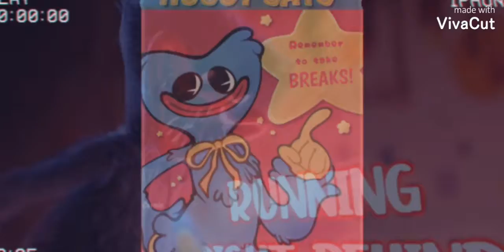Poppy Playtime edit